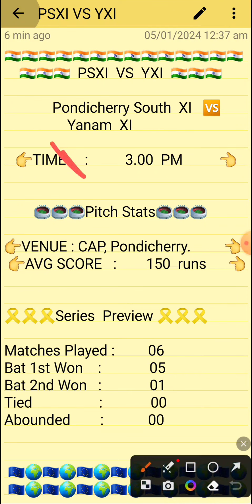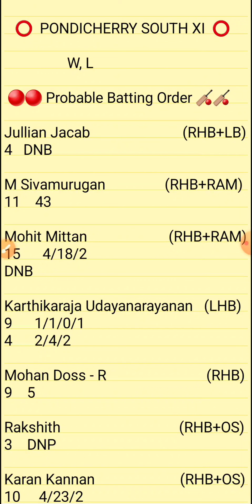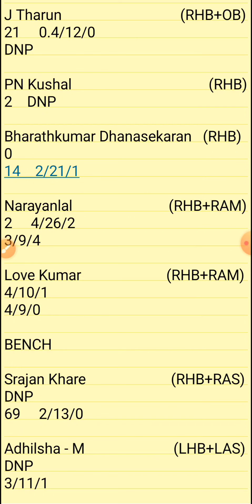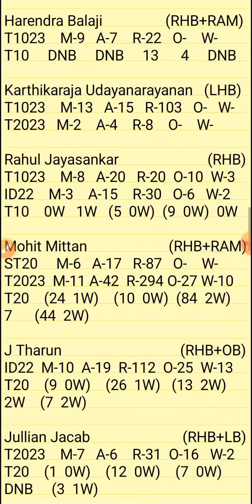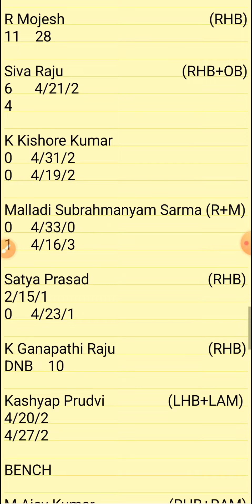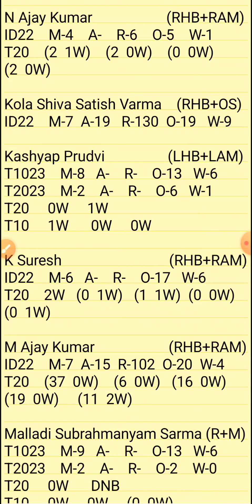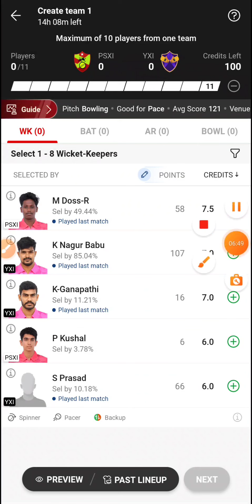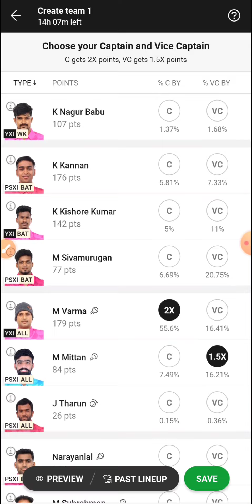Psxi VS Yxi Dream11 Prediction | Psxi VS Yxi Siechem Pondicherry T20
1.ABOVE VIDEO IS BASED ON MY OWN RESEARCH AND ANALYSIS, NOBODY IS FORCED TO PLAY OR BELEIVE IN MY VIDEOS, GO WITH YOUR INSTINCT

2. DREAM11 TAKES GREAT CARE TO COMPLY WITH ALL CENTRAL AND STATE LEGISLATION IN INDIA TO ENSURE THAT USERS ARE FULLY PROTECTED.

PITCH REPORT
MATCH PREDICTION